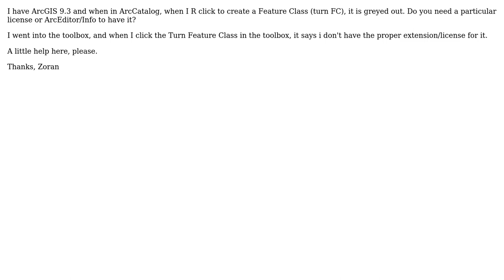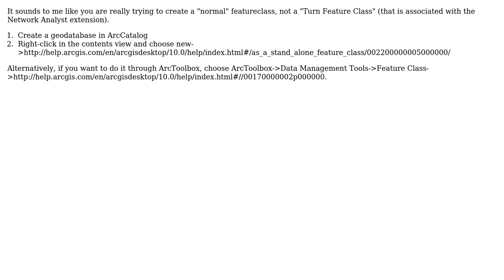GIS: Creating a new Feature Class (ArcCatalog)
With thanks & praise to God, and with thanks to the many people who have made this project possible! You are responsible for your own actions.